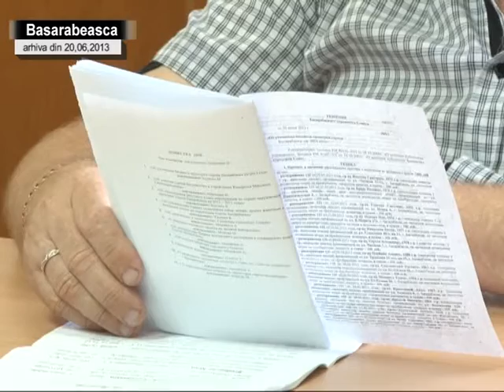ILUMINAREA STRAZILOR CU EFORTURI COMUNE